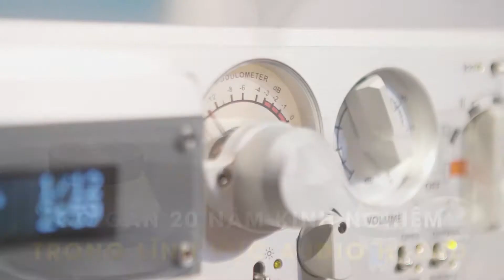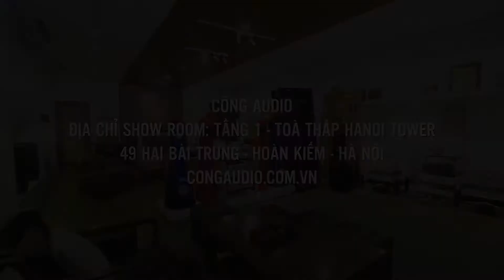Công Audio - Điểm đến cho người yêu âm thanh cả nước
Công Audio được thành lập từ năm 2001. Với gần 20 năm hoạt động, chúng tôi có một đội ngũ nhân viên có phẩm chất tốt, nhiệt tình, đam mê, yêu công việc về audio hiend.
   Với 3 phương châm chính: Hiểu sản phẩm, lựa chọn đươc những sản phẩm tốt nhất, giỏi chuyên môn. Công Audio tư vấn giúp cho khách hàng chơi audio được thuận lợi và tốt nhất.
   Đến nay Công Audio là top 5 nhà phân phối và bán lẻ audio hiend lớn nhất Việt Nam.
Theo dõi Công Audio:
👉 Showroom: Tầng 1 - Tháp Hà Nội - 49 Hai Bà Trưng - Hà Nội